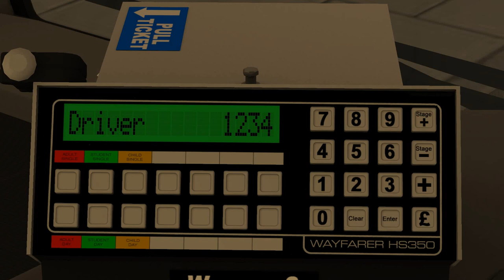V3D Optare Solo | U18 to University | Omsi 2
A nice peaceful Night rive in an Optare Solo on the U18 to Cotterell University.